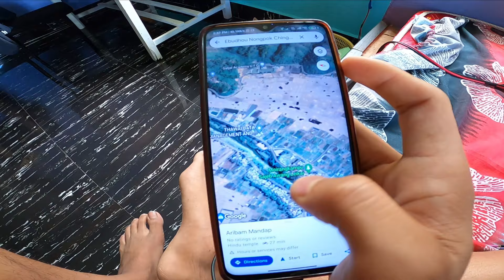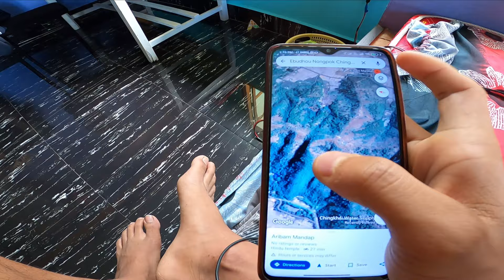LET'S RIDE AT THE CHINGKHEI CHING || MANIPUR MOUNTAINBIKING .